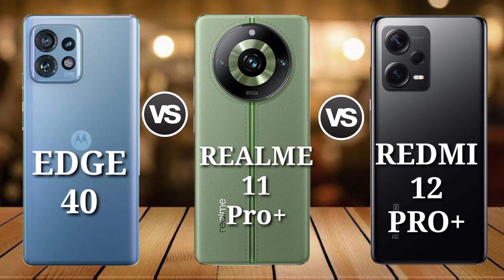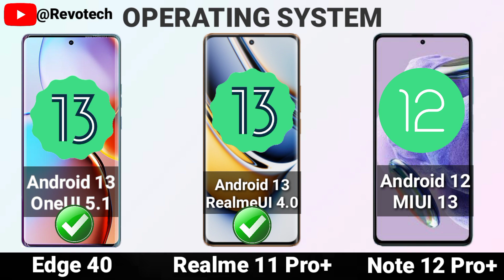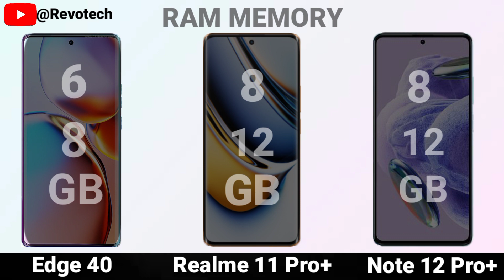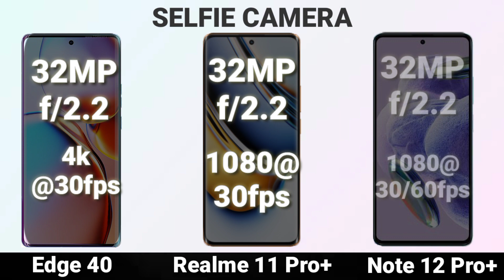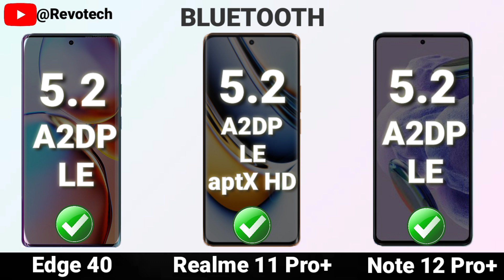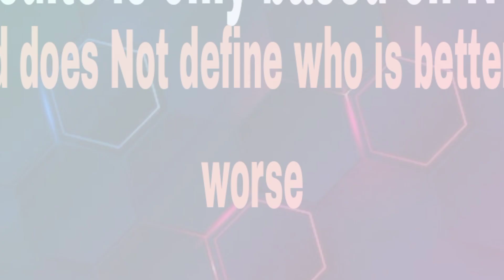Motorola Edge 40 Vs Realme 11 Pro+ Vs Redmi Note 12 Pro+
Motorola Edge 40 Vs Realme 11 Pro Plus Vs Redmi note 12 pro plus Comparison

tags use
Huawei Nova y61 vs iphone 7 plus camera test comparison iphone 7 plus vs Huawei Nova y61 camera iphone 7 plus zoom Huawei Nova y61 video iphone 7 plus record